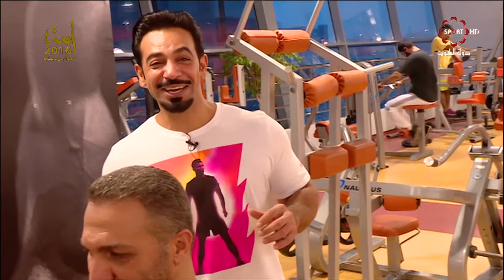حلقة برنامج مستر_مسلز الأربعاء 26/10/2016